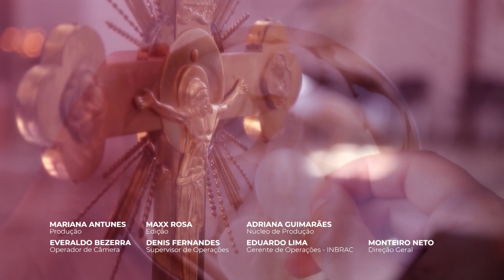Somos servos inúteis, fizemos o que devíamos fazer - O Pão Nosso de Cada Dia - 14/11/23